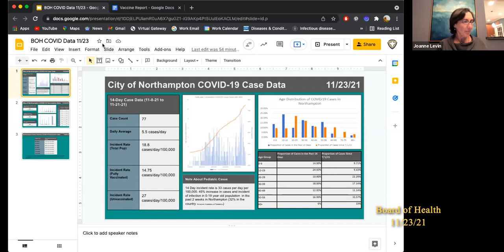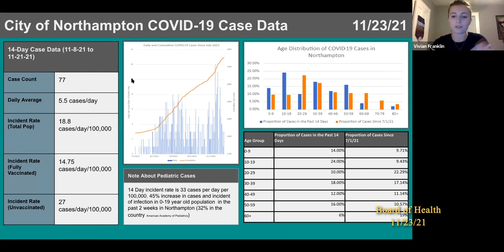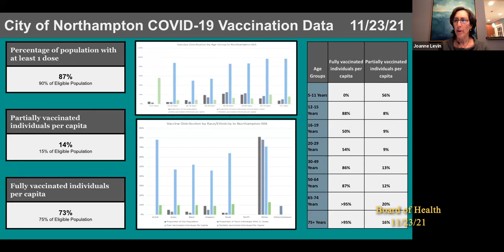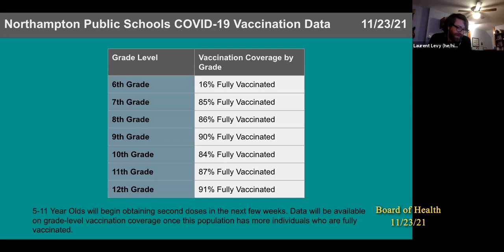Northampton Board of Health 11/23/21